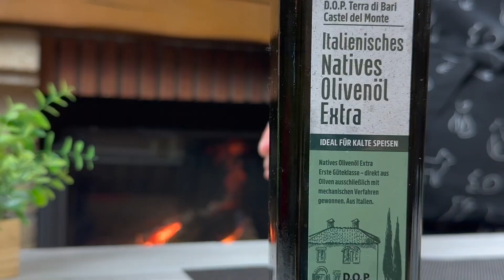🌿Mit Rosmarin Haare wachsen wie verrückt und fallen nicht aus! Lorbeerblatt und Rosmarin Haar öl!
🌿Haare wachsen wie verrückt und fallen nicht aus! Lorbeerblatt und Rosmarin Haar öl! Vorteile von Lorbeerblättern. Vorteile von Rosmarin. Zwiebel für Haarwachstum. Knoblauch gegen Haarausfall. Haar Öl. Haare wachsen wie verrückt. Schnelles Haarwachstum. Gesundes Haar mit nur wenigen einfachen natürlichen Inhaltsstoffen! Rosmarin wird seit der Antike als Stimulans für das Haarwachstum verwendet. Lorbeerblatt beseitigt Hautkrankheiten -Seborrhoe, Schuppen. Verhindert den Verlust von Haarfollikeln durch eine stärkende Wirkung. Knoblauch hilft bei der Bekämpfung von Infektionen, da eine bakterielle Infektion der Kopfhaut Haarausfall verursacht. Knoblauch hat antimikrobielle und antibakterielle Eigenschaften. Die in Zwiebel enthaltenen Nährstoffe nähren die Haarfollikel, und erhöhen den Glanz und die Festigkeit des Haares. Gesundes Haar, dickes und dichtes Haar!!!

1 frischer Rosmarinzweig.
3-4 Lorbeerblätter in kleine Stücke brechen.
8-9 Knoblauchzehen.
1/2 Zwiebel hacken.
200 ml Natives Olivenöl Extra.
2 Esslöffel Rizinusöl.
40 Minuten in ein Wasserbad stellen.
Ab und zu umrühren.
Vom Herd nehmen und das Wasser vollständig abkühlen lassen.
Die Öl durch medizinische Gaze oder ein Sieb abseihen.
Fügen Sie 5-6 Tropfen Lavendelöl hinzu.
Gut umrühren.
An einem trockenen, kühlen und dunklen Ort können Sie Haaröl bis zu 6 Monate aufbewahren.

Und jetzt – eine Gesichtsmaske!
Bewahren Sie die Reste auf!
Wir werden eine tolle Gesichtsmaske herstellen!
2 Esslöffel Milch.
Pürieren, bis eine glatte Masse entsteht.
Durch medizinische Gaze oder ein Stück Stoff abseihen.
1 Teelöffel Reismehl.
2 Teelöffel Weißmehl.
Gut umrühren.
Gesund sein! 💚

Vielen Dank!
Gesund sein!

❗️🔒 Wichtiger Hinweis zum Verbot des Kopierens von Inhalten 🔒❗️
Liebe Zuschauer,
Wir möchten Sie darüber informieren, dass alle auf unserem YouTube-Kanal veröffentlichten Inhalte urheberrechtlich geschützt sind. Jede unerlaubte Vervielfältigung, Vervielfältigung oder Verbreitung unserer Videos, Texte und anderer Materialien ist ohne unsere ausdrückliche schriftliche Zustimmung untersagt.
Wir sind stolz auf unsere Kreativität und die Beiträge, die wir durch unsere Inhalte leisten. Wenn Sie an der Nutzung unserer Materialien interessiert sind, kontaktieren Sie uns bitte, um entsprechende Genehmigungen einzuholen.
Vielen Dank, dass Sie unser geistiges Eigentum respektieren.